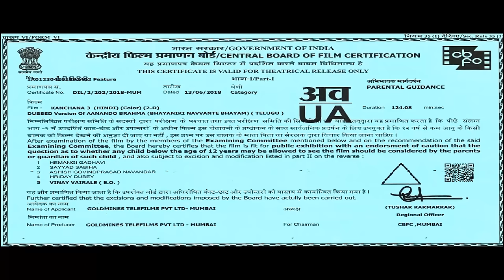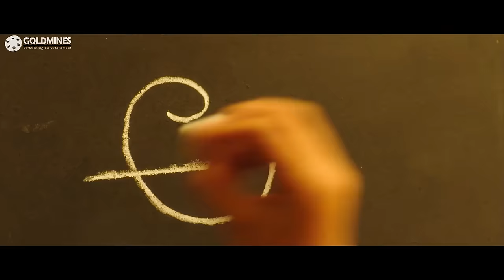Kanchana 3 (4K ULTRA HD) - South Superhit Comedy Horror Movie | Taapsee Pannu, Vennela Kishore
An NRI wants to sell his ancestral home, but later hears rumours of it being haunted. Unwilling to sell the property at a throwaway price, he asks a team of four guys to spend a night in the house and prove that it isn't a ghost den.

Movie:- Kanchana 3 (Anando Brahma)
Starcast:- Taapsee Pannu, Vennela Kishore, Srinivas Reddy, Rajiv Kanakala
Directed by:- Mahi V Raghav